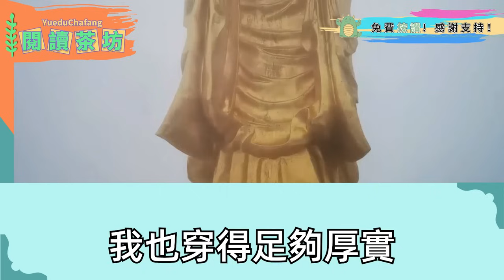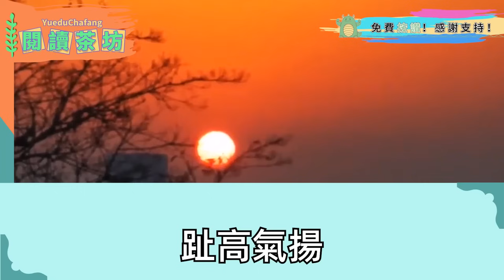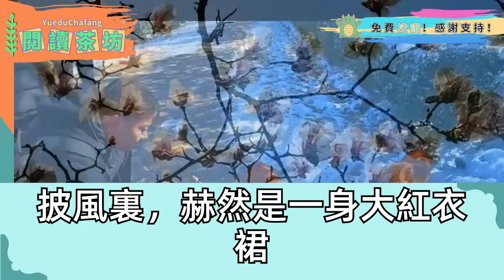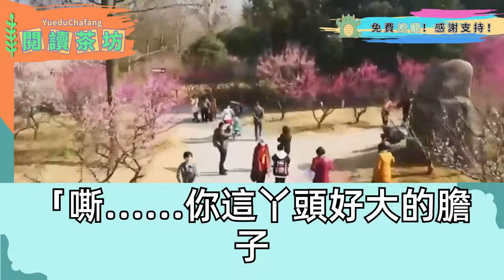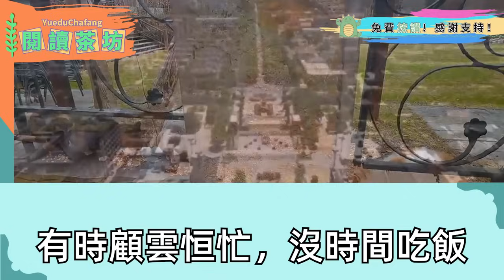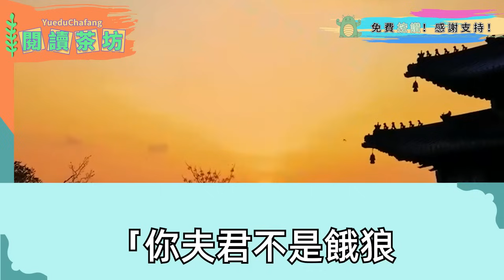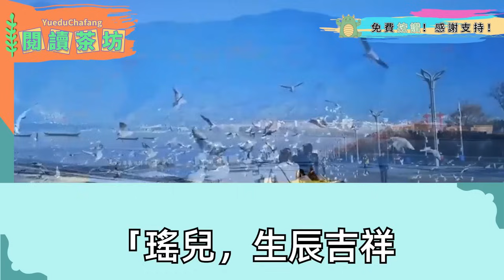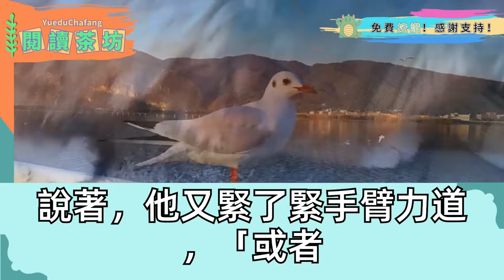我是罪臣之女 從小和世子定親，訂婚宴郡主扯爛我禮服 我倆爭執不下，世子大罵我無知下賤 哪配嫁入皇室，當眾退婚 人人都笑話我，下一秒聖旨傳來 我被賜婚太子，全場瞬間嚇癱